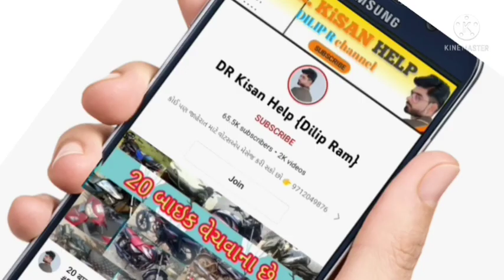ધવલ ભાઈ: Eicher 368 Trector sell vechvanu che, old Vehicle sell gujrat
Eicher 368 Trector sell vechvanu che, old Vehicle sell gujrat @DRKisanHelp_DilipRam

DR_Kisan_Help_{Dilip_R}
DR_kisan_help{Dilip_R}
 juna tecter vesvana,
Purana tractor Bazar,
 le ves,
tractor price,